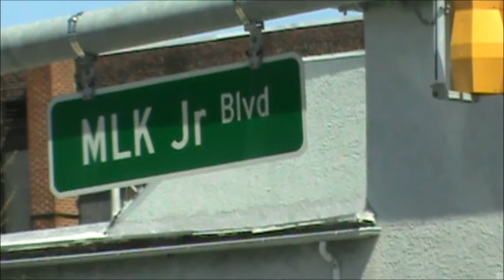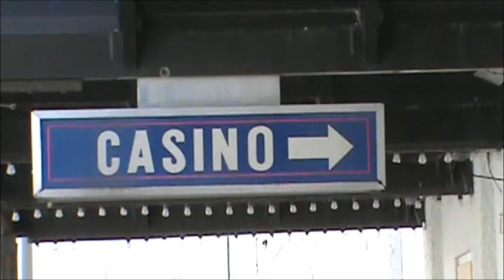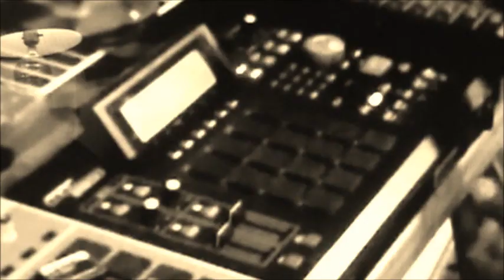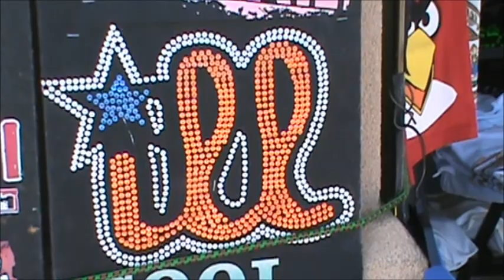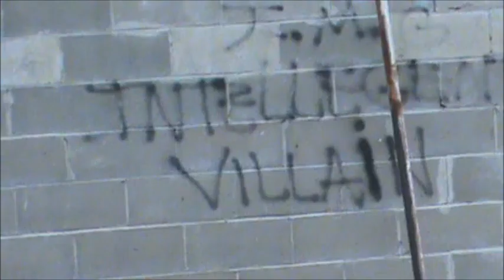SMART BLACK BOY.wmv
street rap